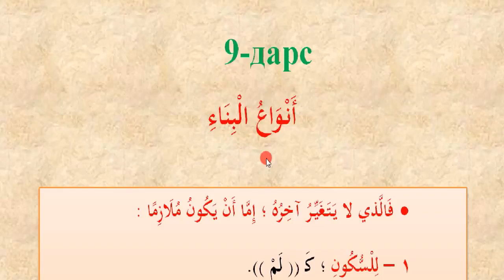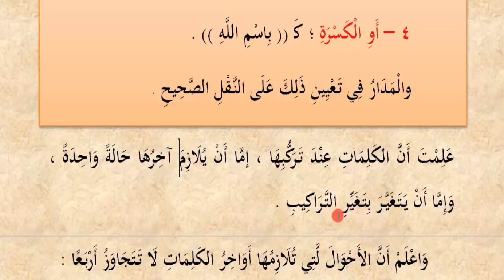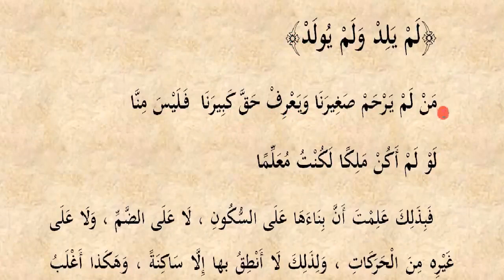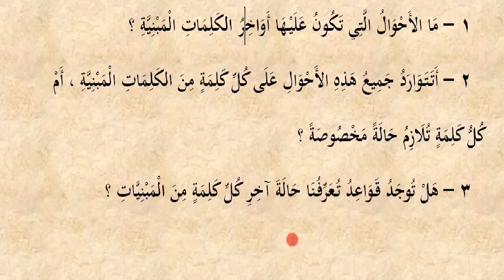9 dars Mabniyning navlari | Durusun nahviyya 1-kitob